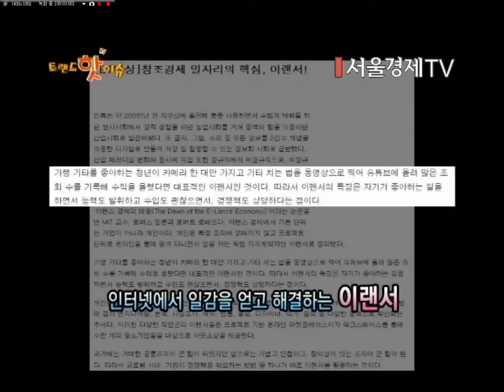재택아르바이트 드림큐 프로젝트 소개 안내